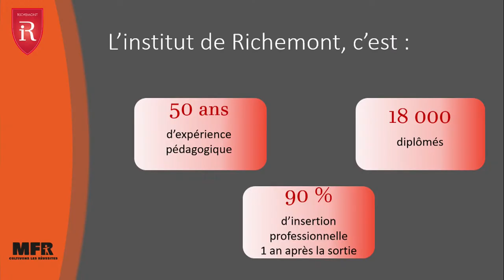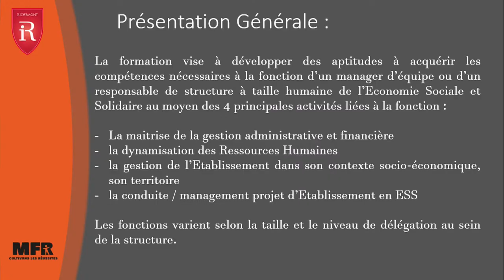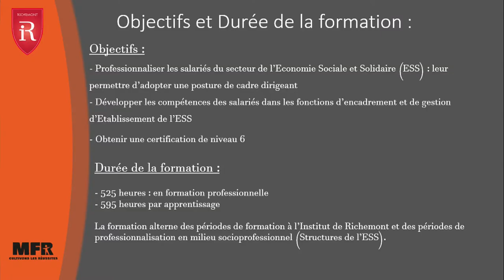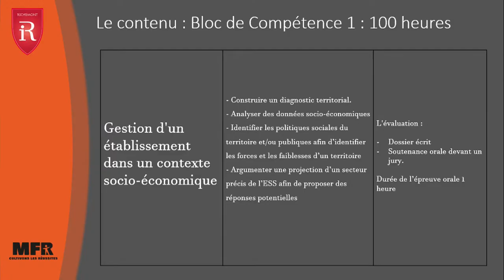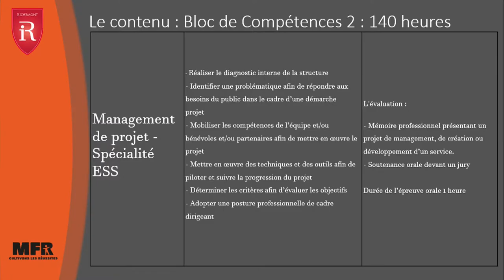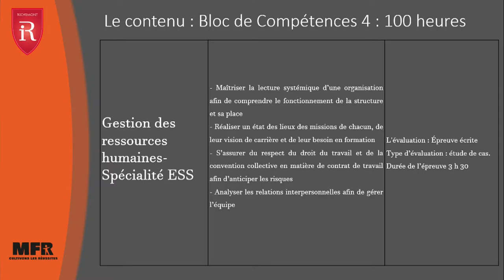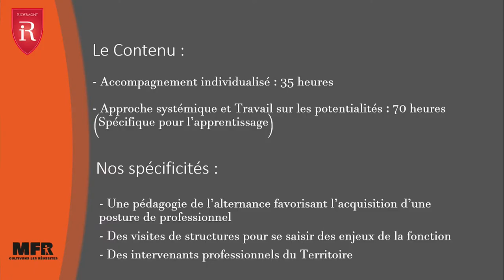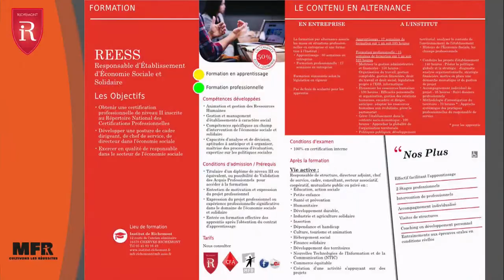La Formation REESS Présentation de la formation 2021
Responsable d’Établissement de l’Économie Sociale et Solidaire.
Découvrir le contenu de formation, le témoignage d'une étudiante.